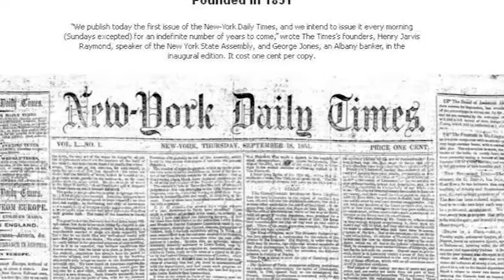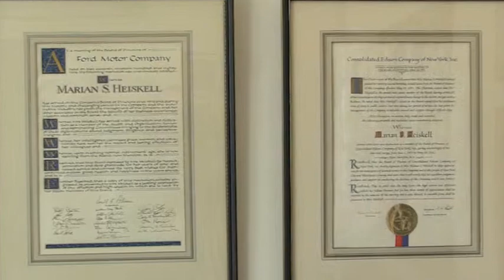Marian Heiskell - 2013 Rachel Carson Award Winner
Marian Heiskell is a conservation legend - watch to learn more!